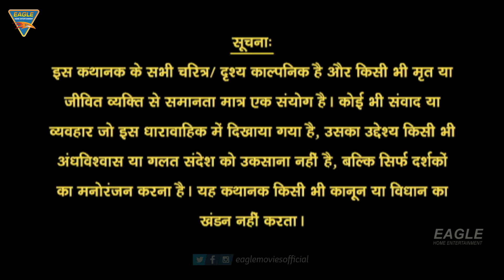Apradhi Kaun Series Episode 7 | Badla Part 01 | Ashok Shukla, Preethi Agarwal | Bolly OTT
Watch - Apradhi Kaun Latest Crime Series Episode 7 (Badla Part- 1) only Exclusive On Eagle Home Entertainments.. in this Series Staring as Lalit Parim, Kishan Bhan, Ashok Shukla and others..

Credits
बैनर  : रंगोली सेल्स कारपोरेशन कृत
टाइटल : अपराधी कौन (एपिसोड-7)
कलाकार : ललित परीम, किशन भान, अशोक शुक्ला, अजय यादव, नीलम व् अन्य.
संरचना : अशोक शरण
पटकथा-संवाद : धर्मेंद्र विजय सिंह
कैमरामैन : मनोज कुमार, धरम विश्वास
संकलन : संजय मीरा जैसवाल
कला निर्देशन : करीम खान
कार्यकारी निर्माता : जीत लाल सरोज
सह संकलन : संजय पी साध
निर्माता : रंगोली सेल्स कारपोरेशन
एपिसोड निर्देशक : रंजन कुमार, के.आनंद राउत